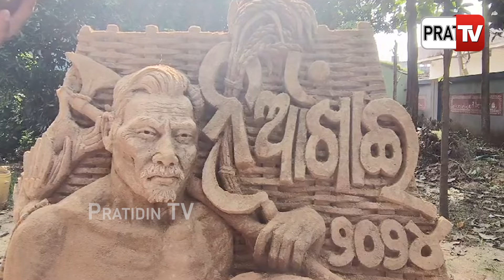ନୂଆଖାଇ ଶୁଭେଚ୍ଛା ଜଣାଇଲେ ଉପମୁଖ୍ୟମନ୍ତ୍ରୀ ପ୍ରଭାତୀ ପରିଡା | Deputy CM Prabhati Parida